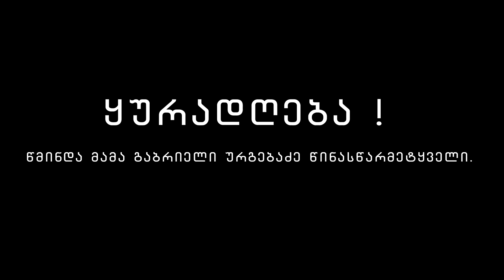რუსთაველს არ გაეკაროთ - აღსრულდა მამა გაბრიელი წინასწარმეტყველება